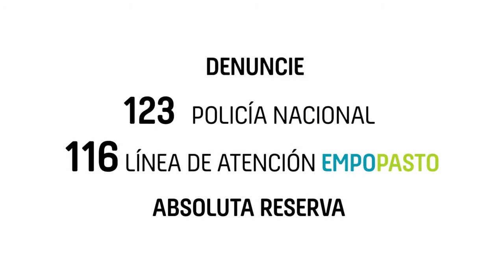ESPECIALES PASTO NOTICIAS - BOXEO